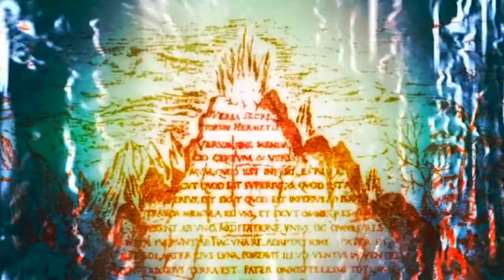Defect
Made this at 2am, fueled by Coffee and Boredom. Made in about an hour and half. Nothing too great.